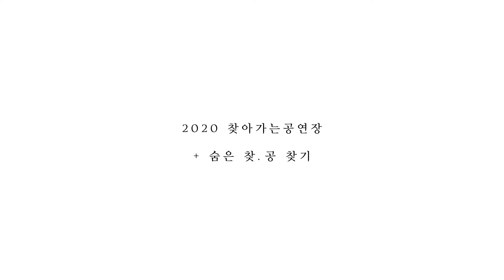[막직캠] 숨은찾.공찾기 _ 가야금 공연을 만나다!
언제, 어디서 만날지 모르는
'조금 특별한' 찾아가는 공연장 2020

숨은 찾.공찾기!!

지난 토요일, 노작공원에서 만난 가야금 공연!

우리를 만났나요?
그렇다면 운명이었군요!

다음에 또 만나기를!

숨은 찾공 찾기! 공연장이 여러분을 찾아갈게요!
못 만났더라도, 화성시문화재단 유튜브 채널에 공연 영상이 업로드 되니
아쉬워 하지 말아요~